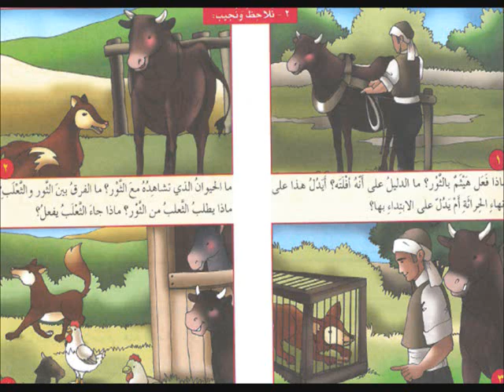قصة الثعلب و الثور